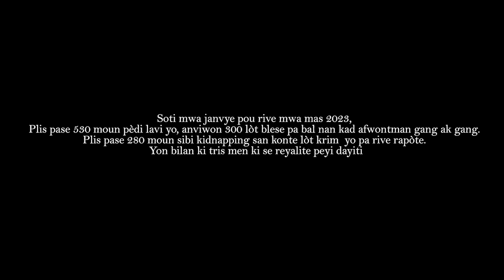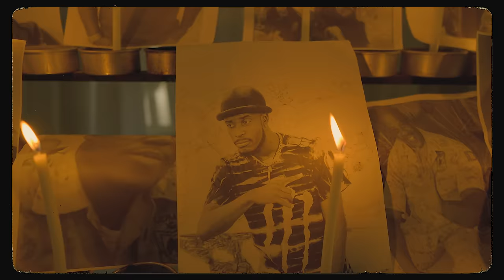sim mouri - frandy da voice ft sonix one & black touman (official video)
@frandydavoiceofficiel , @sonixonebestmc4637  , @blacktoumana.k.aone1119 sim mouri (official video)